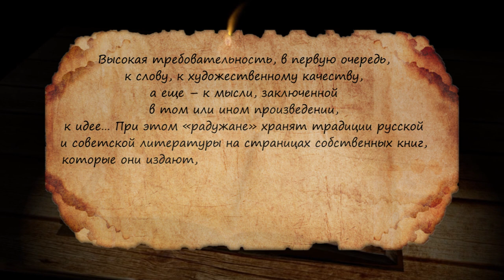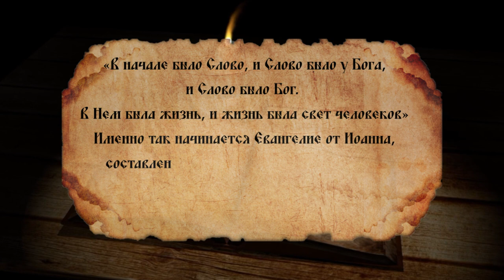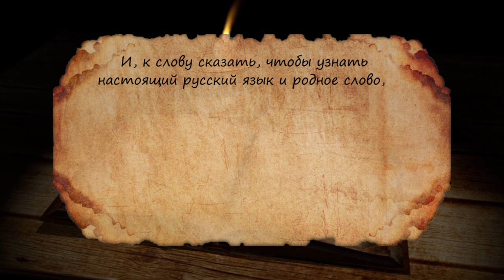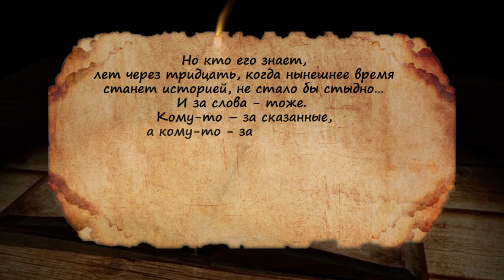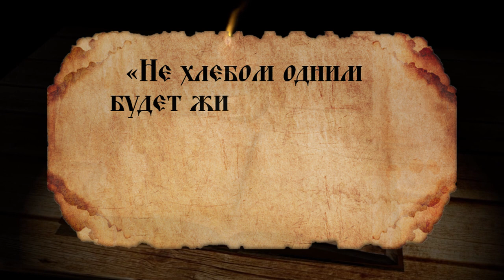Исторические очерки №67. Не хлебом одним... Часть вторая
В новом выпуске программы «Исторические очерки» Иван Ситников продолжит рассказ о городском литературном объединении «Радуга», которому в этом году исполняется 60 лет.